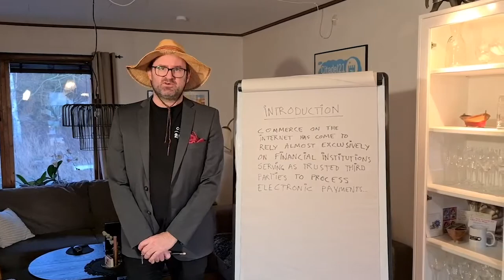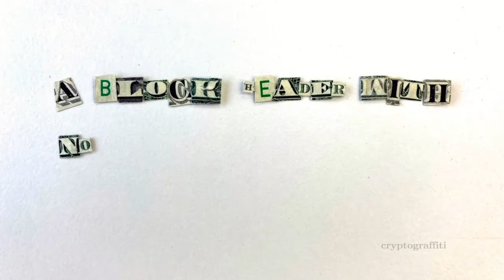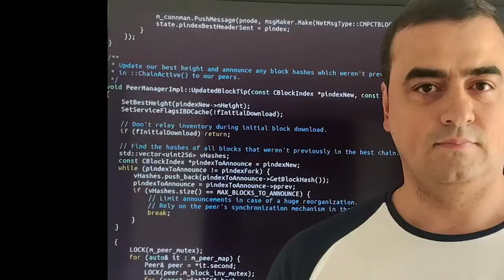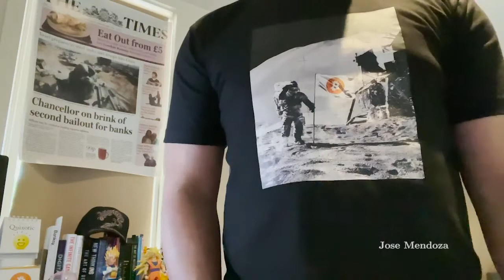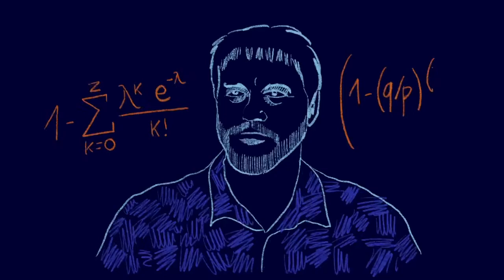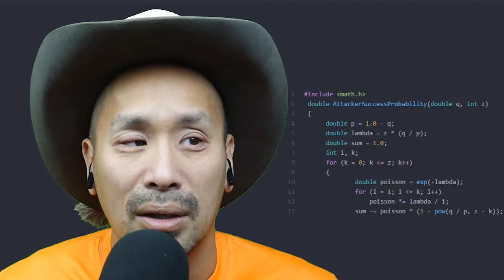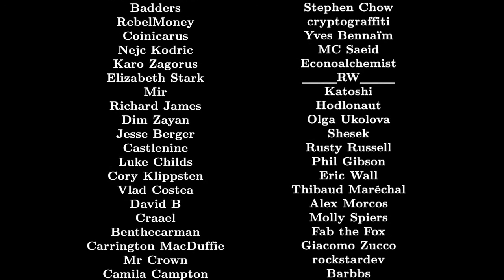Bitcoin Voicepaper - White paper - Satoshi Nakamoto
159 Bitcoiners narrate a block from Satoshi’s original whitepaper and pay their respect to what and who started it all. for the full story and full list of contributors.

The Voicepaper is part of House of WaaS, an art project series was created by artist Dim Zayan that explores and celebrates the emotional relationship between Bitcoin and individuals. It honours the original Bitcoin whitepaper's creator, Satoshi Nakamoto, who published it in 2008.

Support this sensational project... 😍😃👏